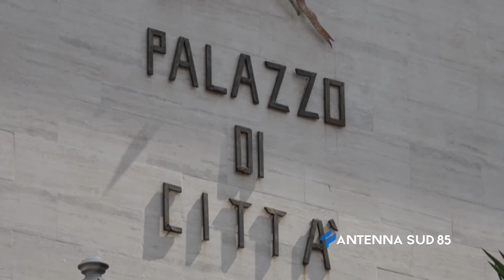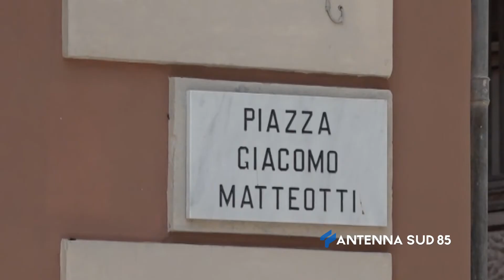06 Febbraio 2021 Brindisi parte la mensa scolastica